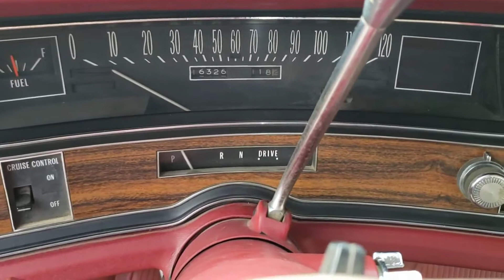1973 Cadillac Eldorado start up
Though in need of a major restoration, this all original '73 Cadillac Eldorado still runs well.